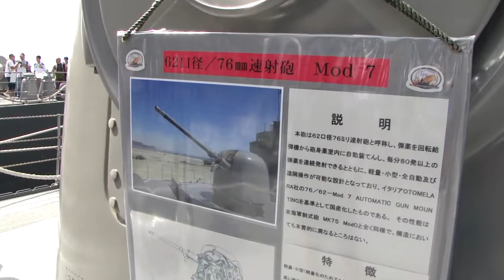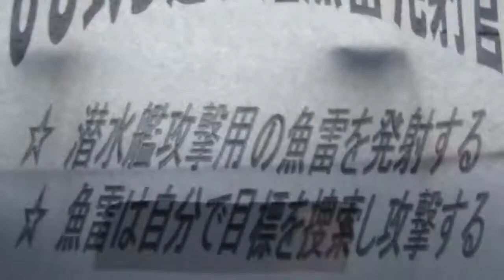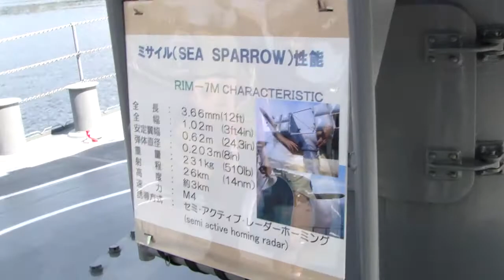[20110806]海自x横須賀サマーフェスタx護衛艦やまゆき MAH03115-126.mp4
護衛艦一般公開、護衛艦やまゆきへ乗艦! まずは前甲板へ!76mm速射砲やら皆大好きアスロックランチャーがあるよ! その後右舷から後ろ甲板へ回ります。魚雷発射艦の前には潜水艦がありますね!(ロックされてるのかな!?) 後ろにもシースパローミサイルがドデーンと構えてました♪ おお、EODの処分艇クルージングのボートが! 楽しそう～♪